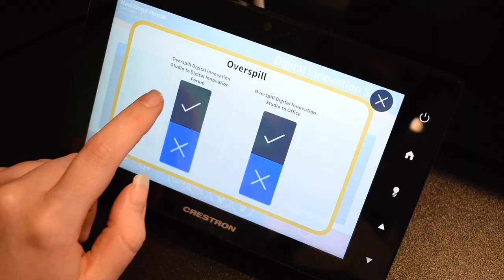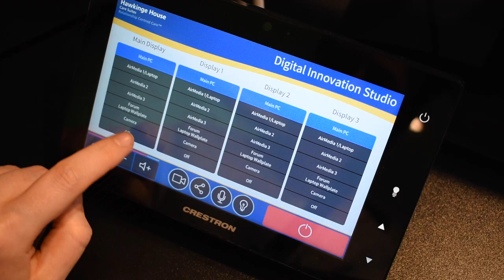Introducing the Digital Innovation Centre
A sneak preview of some of the Facilities we have at the Digital Innovation Centre.